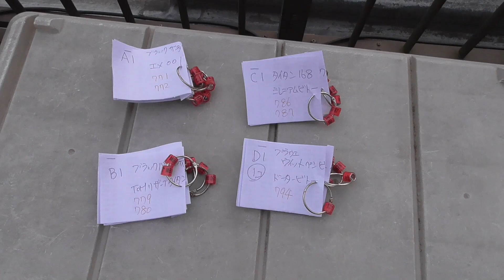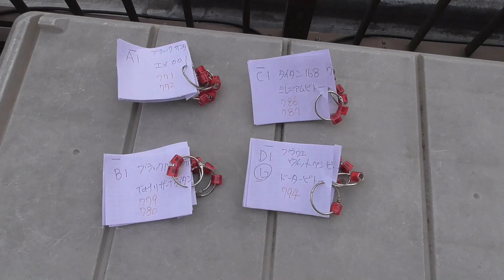22 3 16（水）猛禽に襲われていた鳩